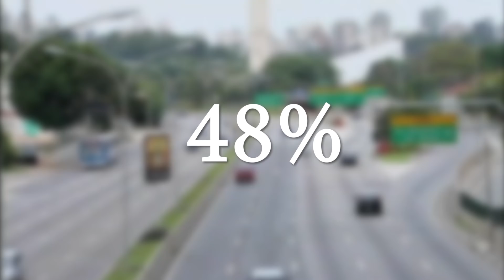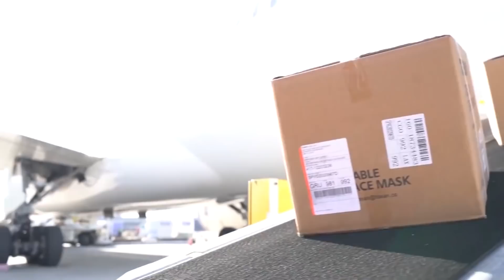Governador Dória não libera abertura de salões de beleza e barbearias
Apesar do decreto presidencial de incluir academias, salões de beleza e barbearias na lista de serviços essenciais, em pelo menos 18 estados esses estabelecimentos permanecem fechados. Ao atualizar a situação da pandemia, o governo paulista informou que não vai seguir o decreto de Bolsonaro.

Imagens de Arquivo Tv CN / Governo De SP